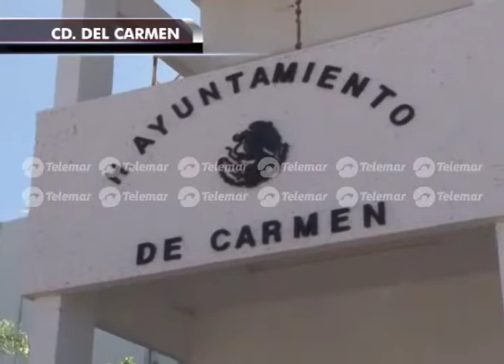Ayuntamiento de Carmen deberá solventar irregularidades detectadas en recursos públicos